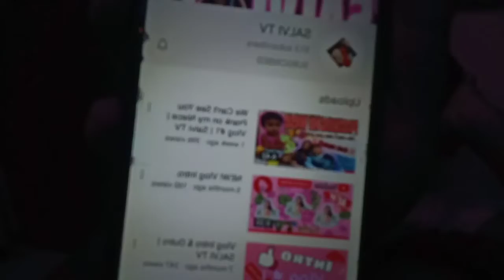Happy 500 subs❣️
We Just hit the half of the number of our Subscriber's Goal this Year 2020 💖😍
Highly appreciated my kanegneg fam 🥰